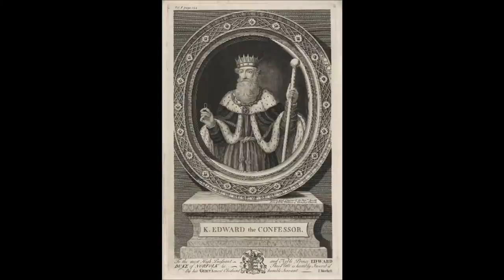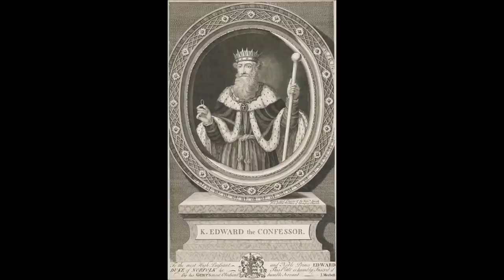St. King Edward the Confessor (13 October): True Power